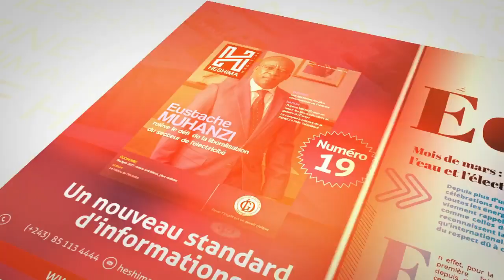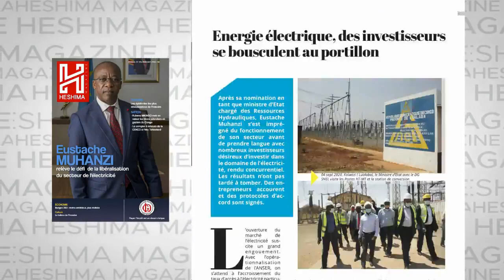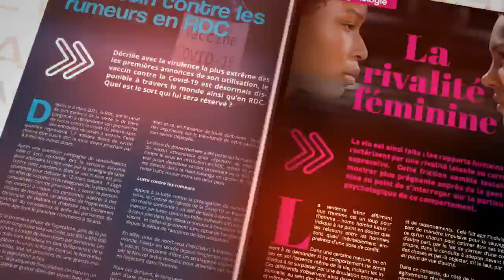BLOQUAGE DU GOUVERNEMENT : FELIX TSHISEKEDI CONSULTE LA COUR CONSTITUTIONNELLE POUR LA DISSOLUTION..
BLOQUAGE DU GOUVERNEMENT : FELIX TSHISEKEDI CONSULTE LA COUR CONSTITUTIONNELLE POUR LA DISSOLUTION. PIECE CONTRE PIECE AVEC BENJAMIN DU 08 AVRIL 2021 .